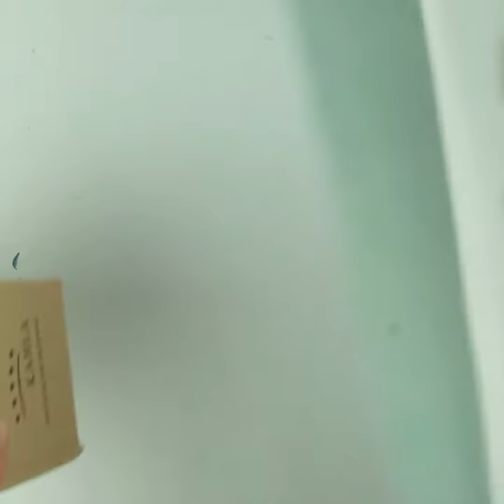DIY Stamping Tutorial - Hummingbird Wrapping Paper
Alles was Du dafür brauchst, findest Du direkt im Blogpost